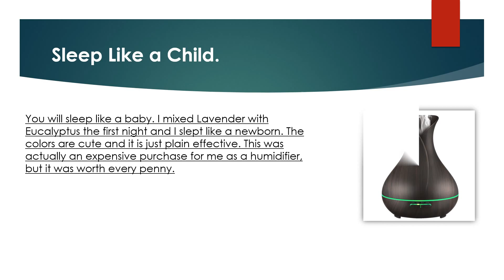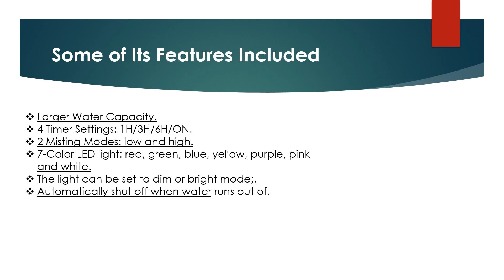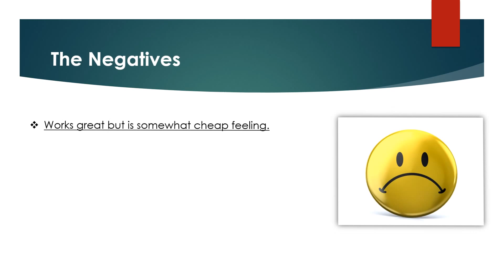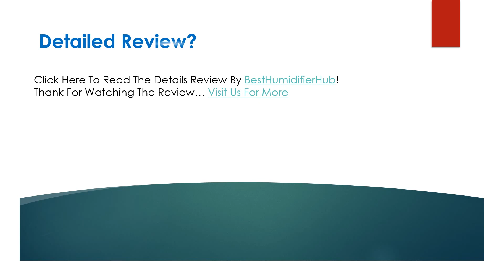VicTsing 400ml Aromatherapy Essential Oil Diffuser Review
Looking for the detailed review of VicTsing 400ml Aromatherapy Essential Oil Diffuser? We have tried to show the details on this video. You can decide whether you should buy this Best Humidifier or not after watching this exclusive video review.

► Larger Water Capacity.
► 4 Timer Settings: 1H/3H/6H/ON.
► 2 Misting Modes: low and high.
► 7-Color LED light: red, green, blue, yellow, purple, pink and white.
► The light can be set to dim or bright mode;.
► Automatically shut off when water runs out of.

▬▬ Product Specifications ▬▬
► Water Tank: 400ml
► Working Time: about 7-9 hours
► Timer: 1h/3hrs/6hrs/ON
► Advanced ultrasonic technology: 2.4MHZ
► Aromatherapy Area: 269sq.ft.
► Humidify Area: 215-269sq.ft.
► Spray quantity: 30-60ml/h

► Question: Does this diffuser beep?
Answer: Only when it turns off just two rapid quit beeps.
► Question: Is the 400ml quite?
Answer: Yes it is.